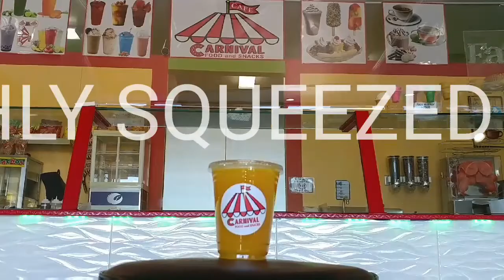Freshly Squeezed Orange Juice Machine Visit us 4453 Lennox Blvd Lennox CA. 90304 Canival Food Snacks